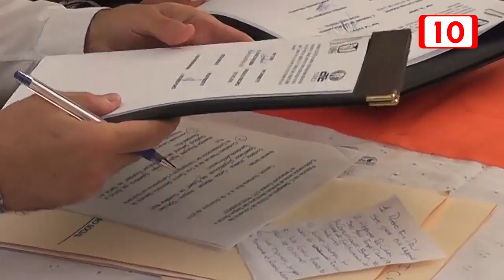CTC firma convenio con el Seguro Social